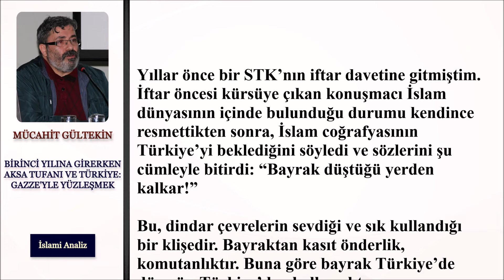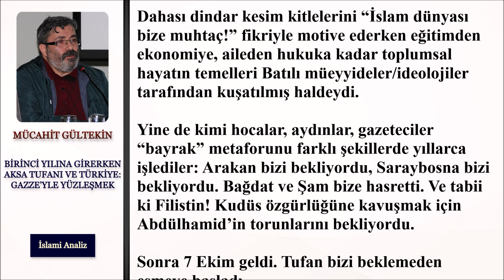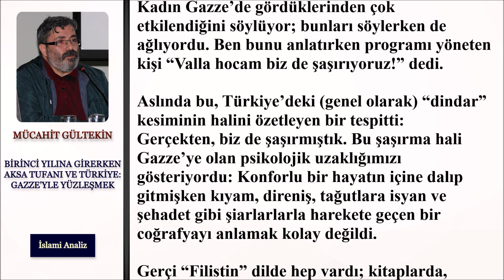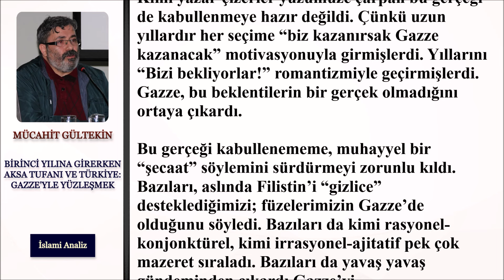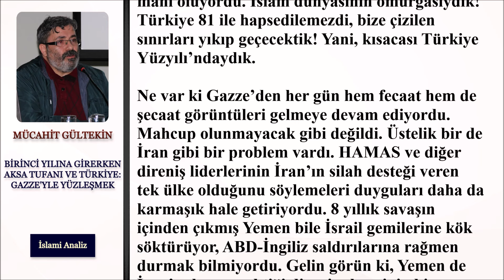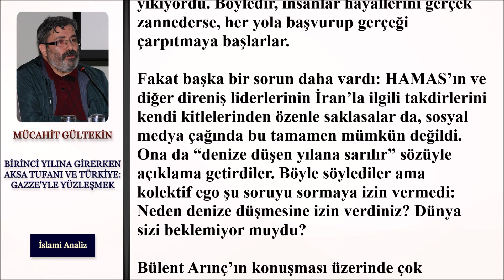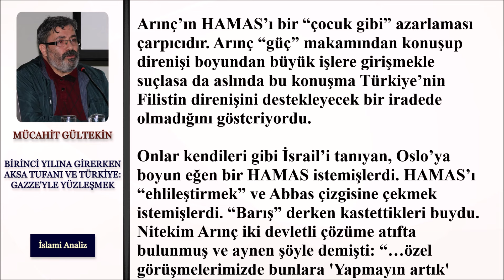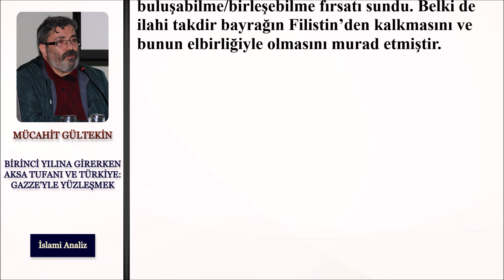Birinci yılına girerken Aksa Tufanı ve Türkiye: Gazze'yle yüzleşmek | Sesli Makale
Mücahit Gültekin'in İslami Analiz'de yayımlanan "Birinci yılına girerken Aksa Tufanı ve Türkiye: Gazze'yle yüzleşmek" başlıklı yazısını sesli makale formatında istifadenize sunuyoruz.